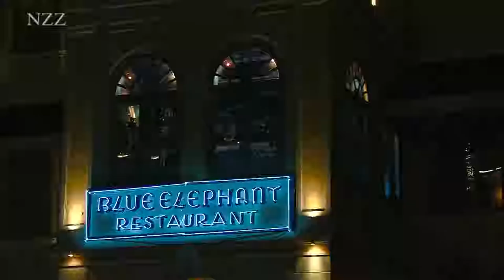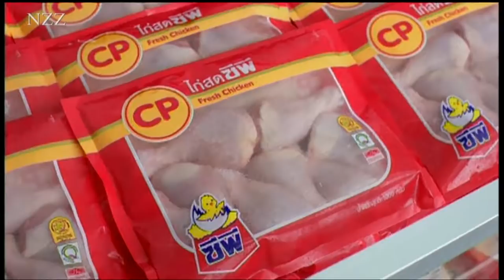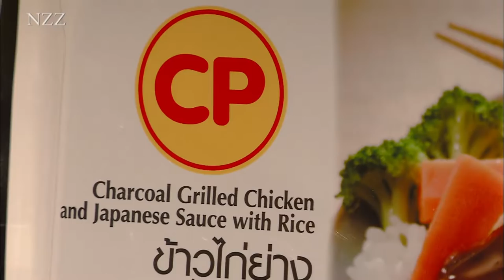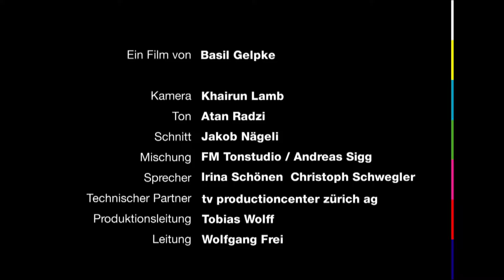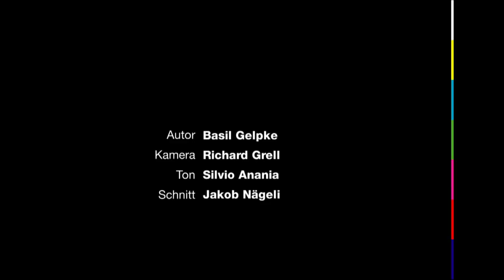Süß und salzig, sauer und scharf: Die Thai-Küche (NZZ Format 2009)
Keine Küche gewinnt rascher an Popularität als die thailändische. NZZ Format stellt Thailand’s beste Restaurants und Kochschulen vor. Star-Köche zeigen ihre Tricks und verraten, worauf man bei Einkauf und Zubereitung zu achten hat. Richtig zubereitet ist thailändisches Essen nämlich nicht nur besonders gesund, sondern es hilft auch beim Abnehmen.
In „NZZ Swiss made»: Das Thaischiff vom Vierwaldstättersee